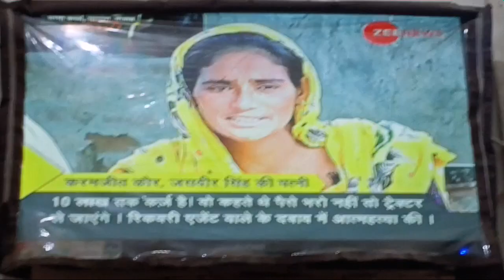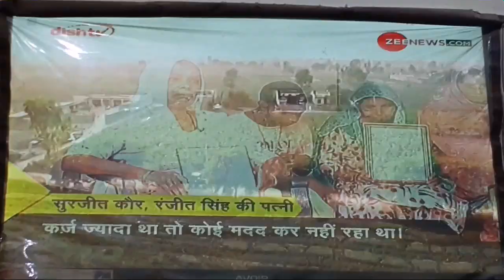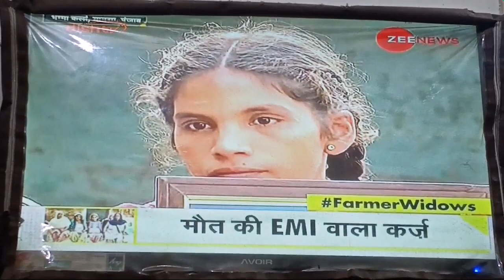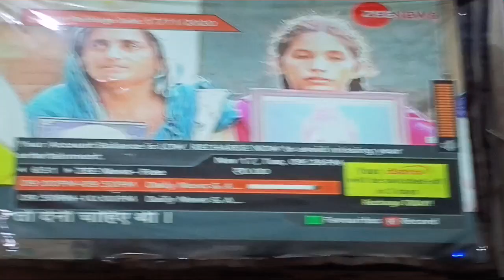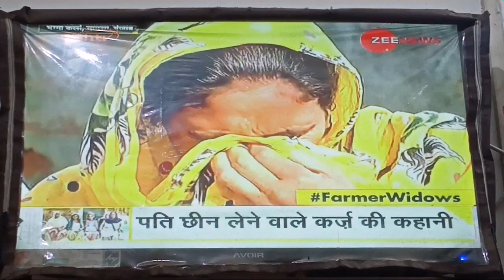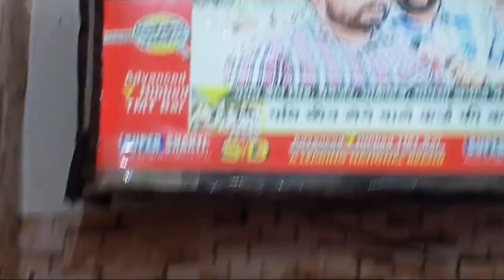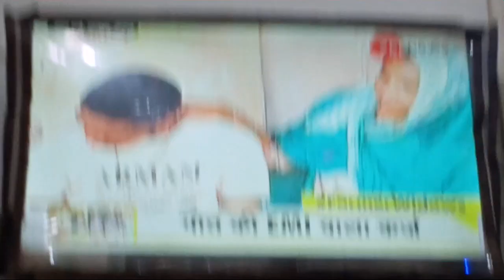मौत की EMI वाला क़र्ज़ | recovery agent harassment real stories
News credit - zeenews

SettlementGuru